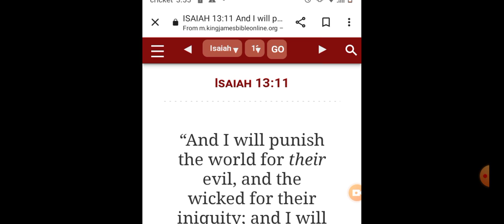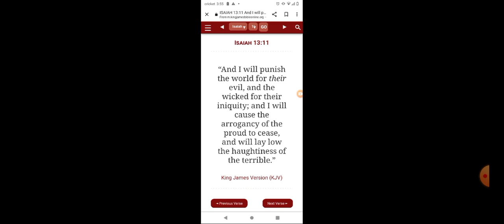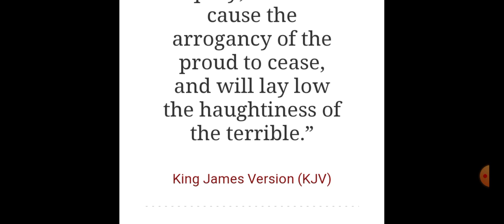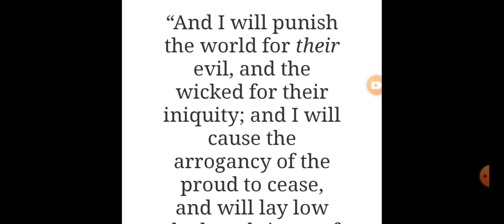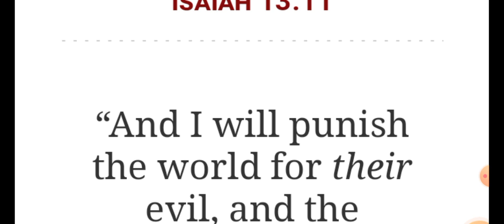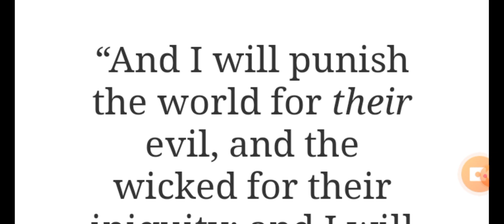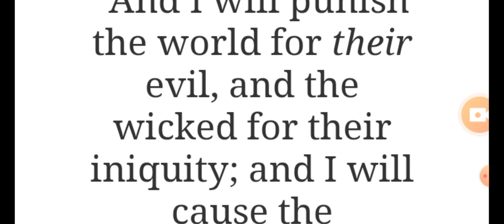the sword on go mode